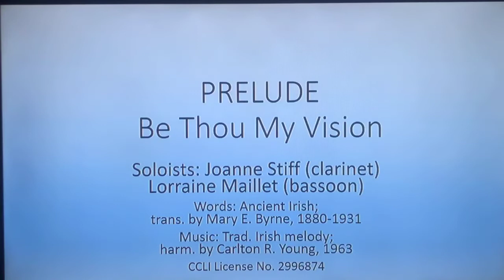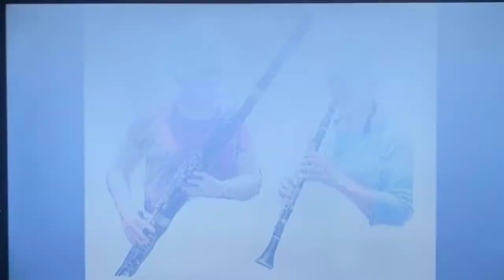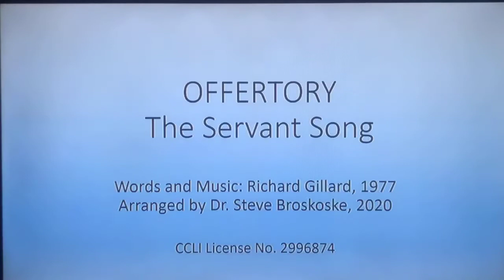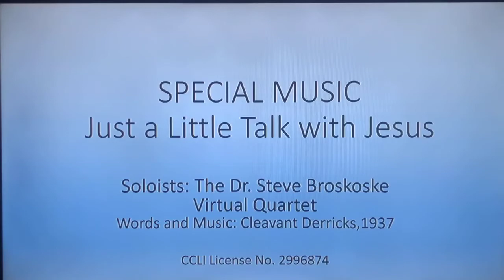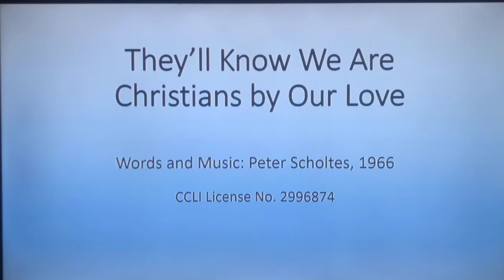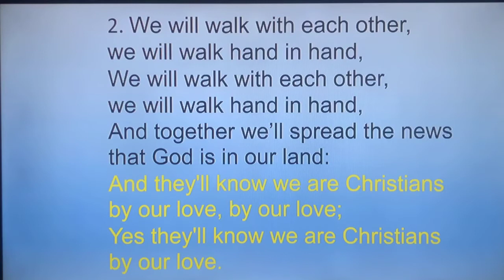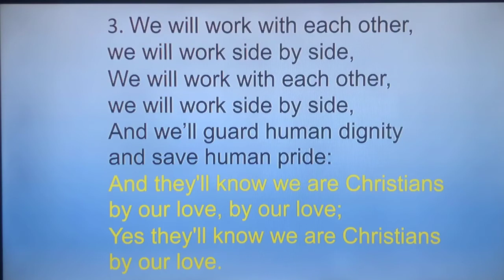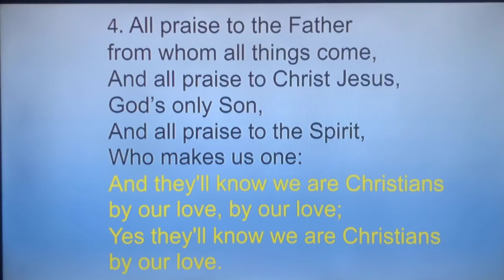July 18 & 19, 2020